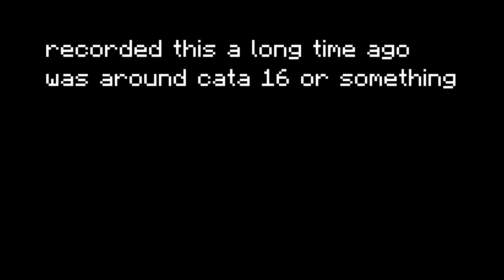bhopping zombie.mp4 | Hypixel Skyblock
POV: the pit

did you know I have a discord? join it!

IGN:
Tentor
uwuslimee

Dnoxal/Tentor#3351​​​​​​​​​​

Sub to:
Akennno